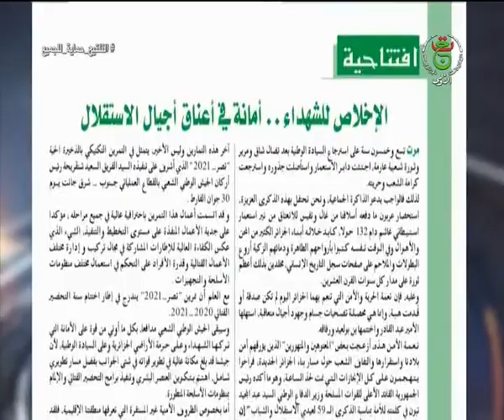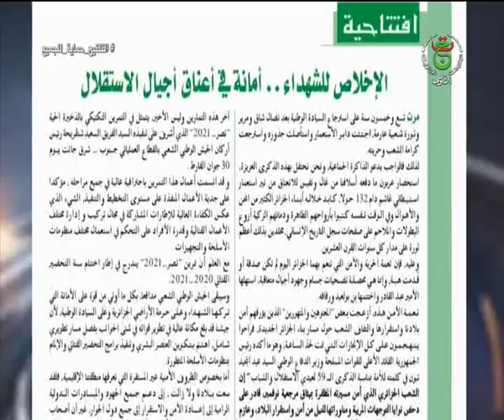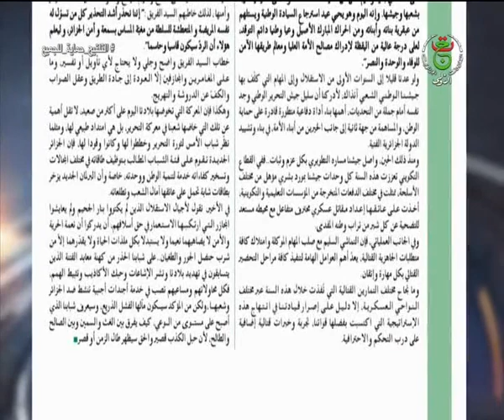مجلة الجيش / نعمة الأمن التي تحظى بها الجزائر مصدر إزعاج لبعض المعتوهين والمتهورين